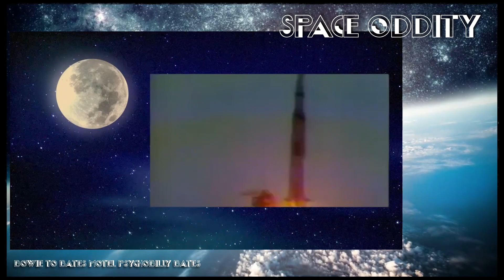Space Oddity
Just had to record this after watching the Falcon 9 heavy rocket liftoff from our pier this week.   Too bad the phone video can't really do it justice, but it was a beautiful launch!  Felt the urge to record and post this🚀